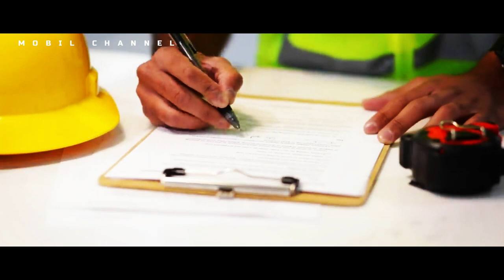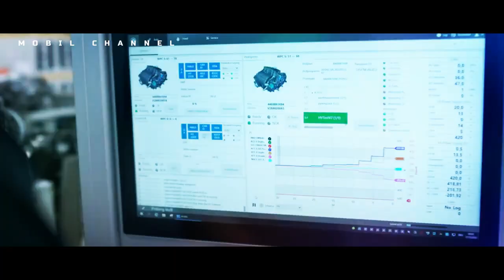Do not want to be considered left behind, Morocco will produce electric cars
Not wanting to be left behind by European and Japanese electric vehicle manufacturers, Moroccan vehicle manufacturers are certain to compete in the electric car market in 2026.

The plan is that this electric car will be produced by a collaborative company between Morocco and the UK, namely Atlas E-Mobility Group.

Quoted from Atalayar, Atlas E-Mobility revealed its plans to produce electric cars in Morocco, including that the design will also be carried out in the country nicknamed the Lion of Atlas.